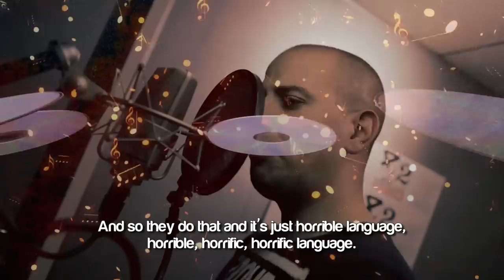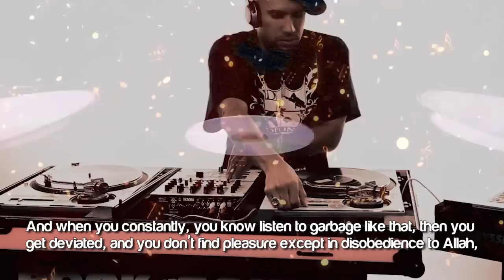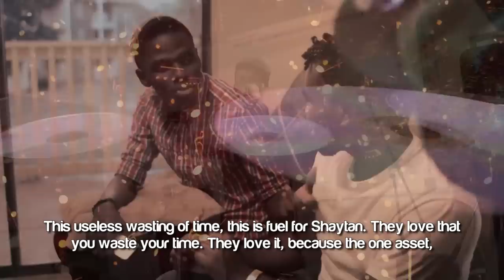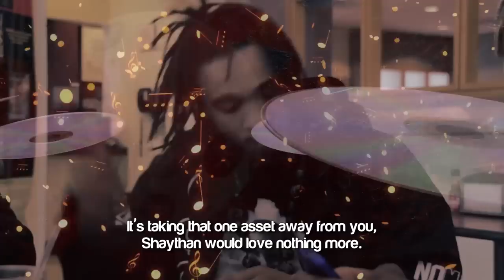Music & The Quran ᴴᴰ ┇ Amazing Reminder ┇ by Ustadh Nouman Ali Khan ┇ TDR Production ┇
Music & The Quran ᴴᴰ - by Ustadh Nouman Ali Khan

I think nowadays, music is probably one of the easiest means to lose your moral sense. It is...music is audio pornography, today. That's what it is. It's explicit, it's shameless, it's vulgar. It takes your sense of humanity away from you, it makes you look at women as objects, worse than objects, worse than animals. Just as, these people are talking about women like they're talking about, you know, an animal, really.

It objectifies women, and especially I've noticed that a lot of the brothers that I know of, Muslims that are really into the 'hip-hop scene' and they're kind of doing the hifdh (memorization) of the song, right? They're memorizing the song and they're really good at reciting it, and with perfect tajweed too, right? And so they do that and it's just horrible language, horrible, horrific, horrific language.

You know, the only simple response I have to that, if you have any regard for the book of Allah, that you really think it's from Allah, 'bi'salismul fusuku ba'dal 'eeman.'

Even the name, the mention, the word for something bad is terrible once you have faith. Even the mention of something terrible is horrible for you, it's harmful for you after you have faith. You have to have a clean tongue. You have to say what you...

'Qul-li'ibaadee yaqoolul-latee hiya 'ahsan.'

Tell my slaves to say that which is the best. Say what is the best. Say good things from your mouth.

And I'll tell you, well this is my personal measure, not a fatwa, it's my personal analysis. You don't have to take it. But if the person finds listening to the Qur'an annoying, after they've been listening to hip-hop and this and that for a long time, and as soon as somebody puts on the Qur'an in the car, you know what they say, "Come on, turn that off, man. I just wanna talk." And immediately, they get a little annoyed when they hear the Qur'an, that actually means the Shayatheen have taken over, and they're constantly making waswasa (whisper) out of this person. 'Cause what do the Shayateen hate the most? They hate the Qur'an. They hate the word of Allah. They flea. It hurts them. So you know what they do? Because this person has let the Shayateen, the devils into his heart, they start pinching at his heart when he hears Qur'an and he says, "Ahh...I don't wanna hear this." Right? It's like surgery, it's like pulling a tooth from the person. This happens. When you try to give this person a reminder from Allah's word, they get annoyed by it, like agitated, like an allergic reaction. Why? Because they let the Shayatheen in. To let them out, the first thing you gotta do is stop supplying them with fuel. This is fuel. This useless wasting of time, this is fuel for Shaytan. They love that you waste your time. They love it, because the one asset, the one piece of wealth, Allah gave every human being (equally) is time. And what is music and TV and YouTube and Facebook and MySpace and Twitter and whatever else. If you're spending hours and hours and hours on that stuff, what is it except destroying your time? It's taking that one asset away from you, Shaythan would love nothing more.

May Allah (subahaanu wa ta'ala) give you the strength to get away from these temptations. My advice that I keep going over, I cannot get enough of giving this advice- find better friends. Find company that is not into these things, and try to spend more time with them. Insha'Allah you wean yourself off of these habits.

Bi'Ithnillah